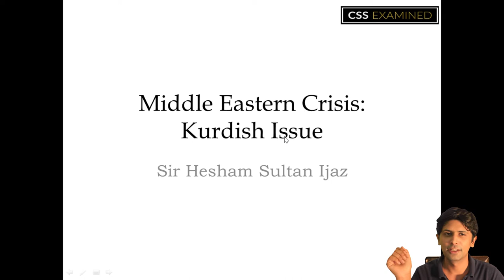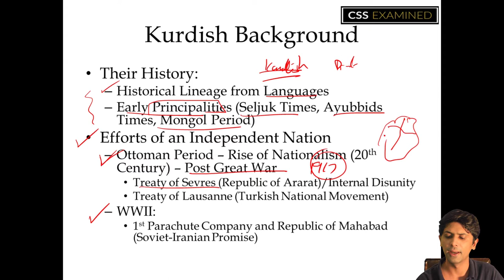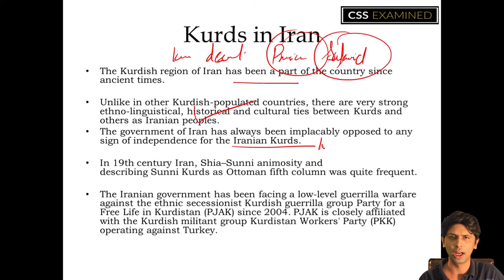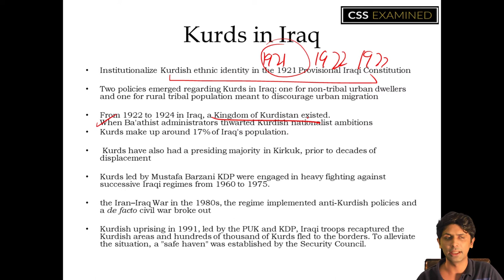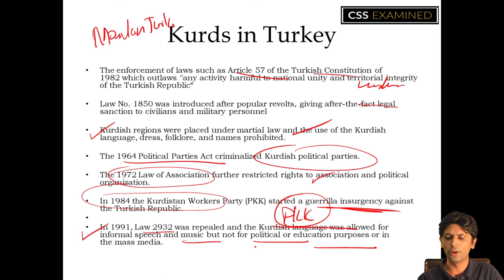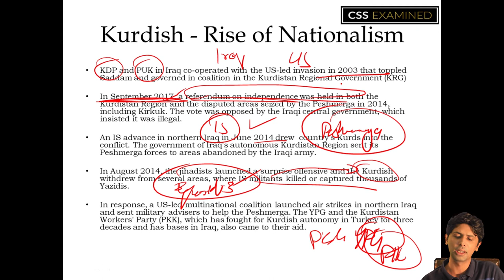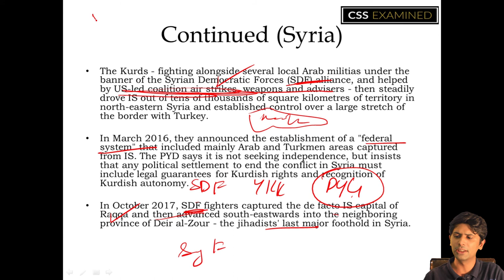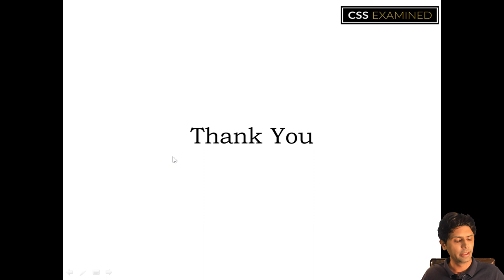CSS Exam | Kurdish Issue and Syrian Crisis | CSS Current Affairs, CA | Sir Hesham Sultan Ijaz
Kurdish Issue is has been dragged in history for too long. It looks like that an Independent Kurdish State is a near possibility now. Lets look into the possibility of it happening amidst Regional Power Politics at play.